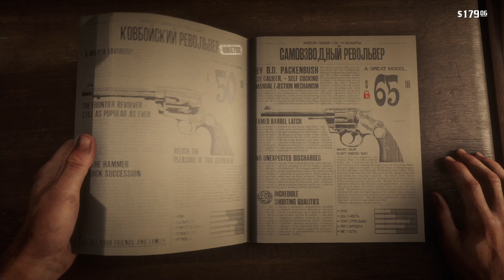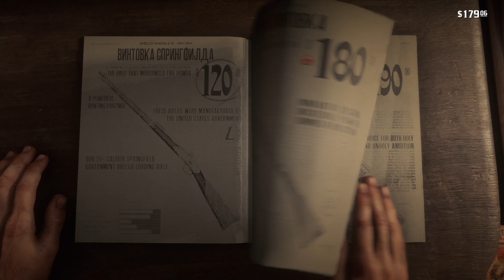Red Dead Redemption 2 #5 Легендарный Миша